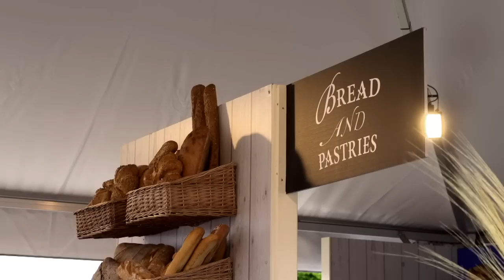Cuisine de France at Taste of Dublin 2013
This was the first year that Cuisine de France exhibited at Taste of Dublin. Taste of Dublin is Ireland's premier food and drinks festival which plays host to the best restaurants, food personalities and speciality food and drinks producers in Ireland. It allowed Cuisine de France an opportunity to showcase our product range and communicate directly with our consumers. We sampled some of our gourmet bread range, our new hi-fibre demi baguette & artisan baguette, croissants, muffins and much more. It was a wonderful event to be part of so why not check it out :)